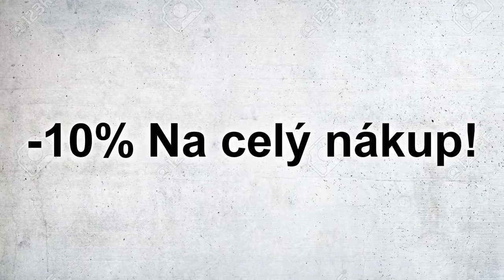ZAČALI JSME PĚSTOVAT PŘEROSTLOU ZELENINU!😱👩‍🌾 The Sims 4